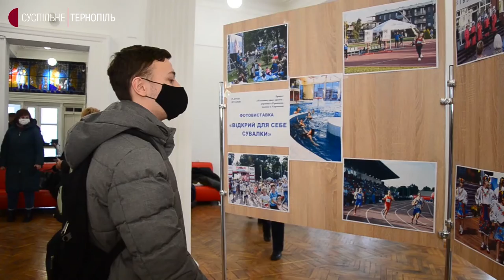У Тернополі стартували Дні польської культури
Пригощали польськими стравами, презентували книги польських авторів, а також відкрили виставку світлин міста Сувалки. У Тернополі розпочалися Дні польської культури. Це проєкт "Пізнаймо один одного – українці в Сувалках, поляки в Тернополі". Захід організували, щоб ознайомити тернополян з культурою та історією Польщі.